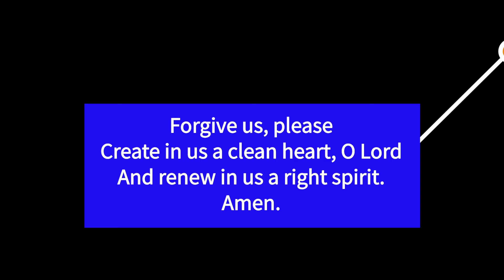holy week youth prayer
Tonight our students prayed a Holy Week prayer over Zoom. It was messy and jumbled...just like life! Feel free to pray with us as we move towards the cross and end at an empty tomb!